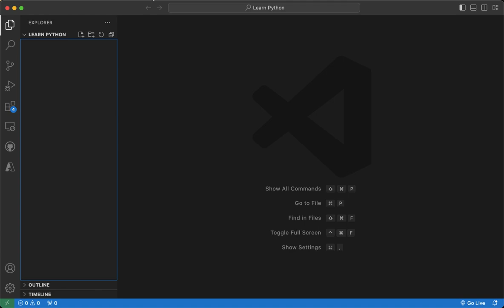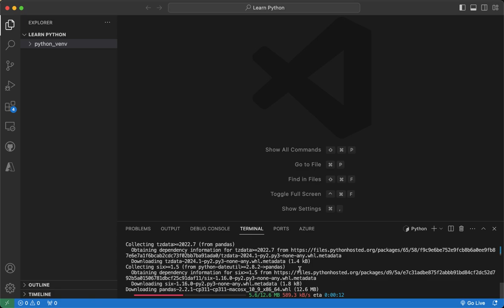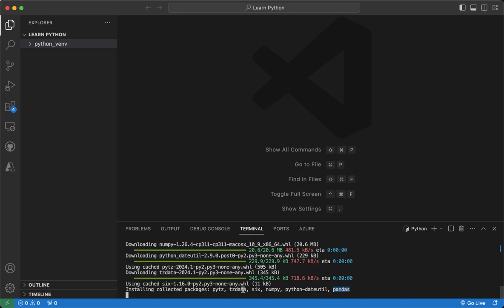How to create Virtual Environment in python and why we need to create it in Urdu | Hindi.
In this lecture we will see how to create virtual environment in python and why we need it .
Use the command "python3 -m venv python_venv," where "python_venv" is the name of your environment, to establish a virtual environment in Python. Project dependencies are isolated in virtual environments to maintain consistency and avoid package conflicts. This procedure makes development environments more hygienic and repeatable by helping to manage project dependencies.